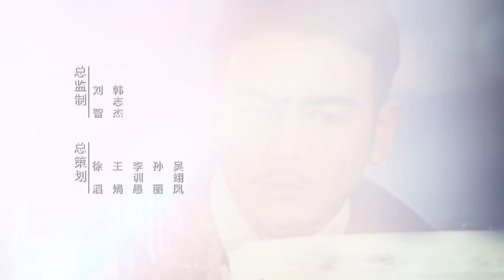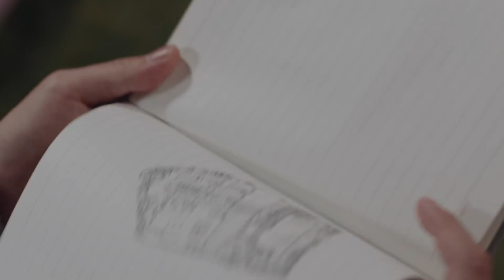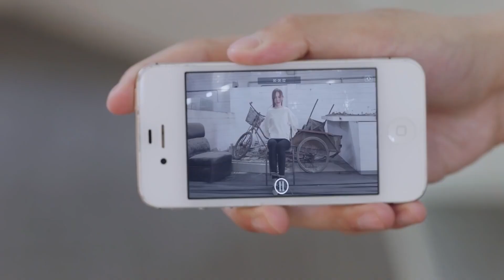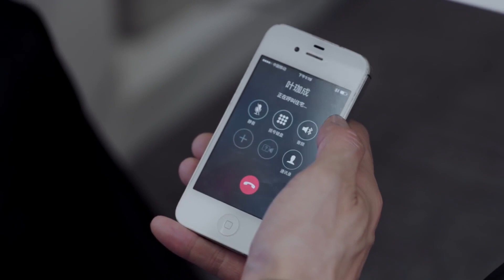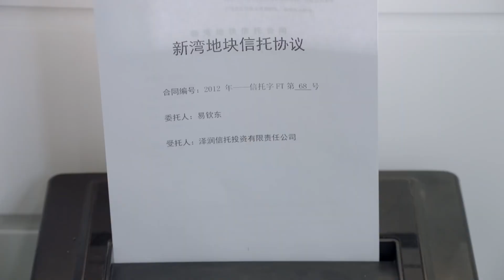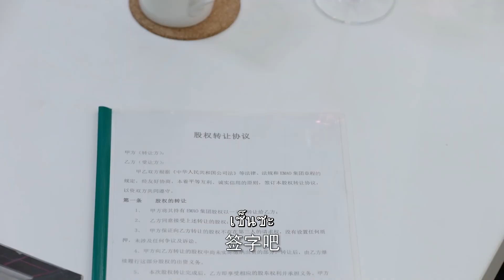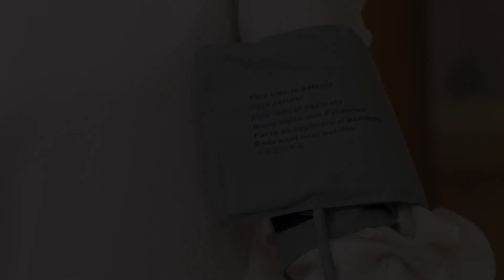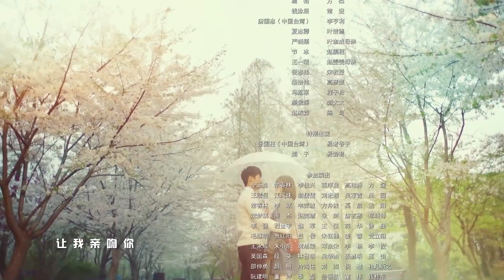ตอนที่ 41 | กาลเวลาหวนกลับ - See You Again | (โต้วเซียว ,ถังเยียน) 【ซับไทย】